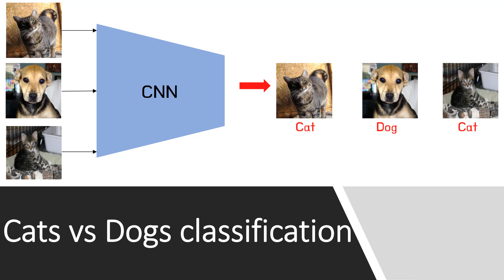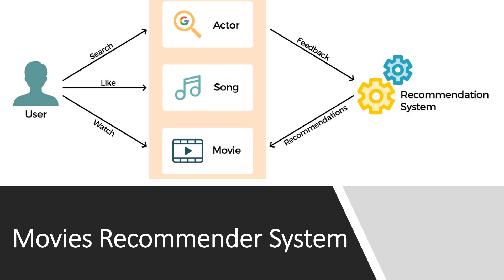Top 5 Data Science Projects For Beginners with Datasets | Machine Learning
Top 5 Data Science Projects For Beginners with Datasets.

Machine Learning
Data Science Projetcs
Kaggle Datasets
Python programming
R programming
Data Science Road Map

Data Science Path:

1. Data Science Math skills - Duke University

2. Inferential Statistics - Duke University

5. Data Science Specialization - Johns Hopkins University

13. TensorFlow Data & Deployment Specialization

14. Natural Language Processing Specialization

16.  Practical Data Science on AWS

3. Google Advanced Data Analytics